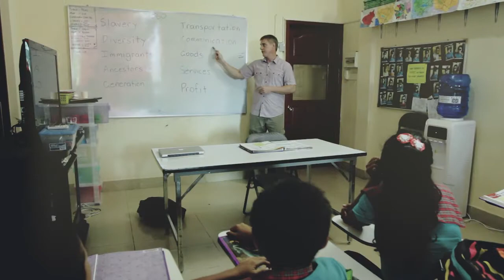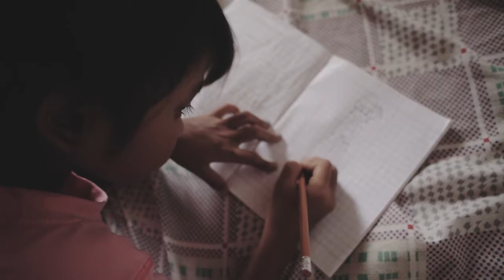PCL Born Dreamers (Short Version) (2014)